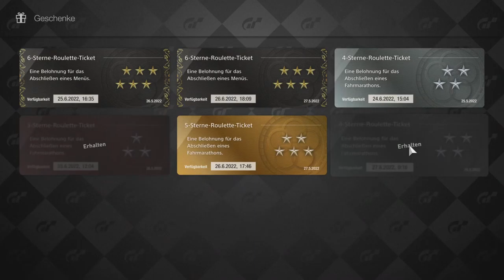Gran Turismo™ 7 #183 Rulette